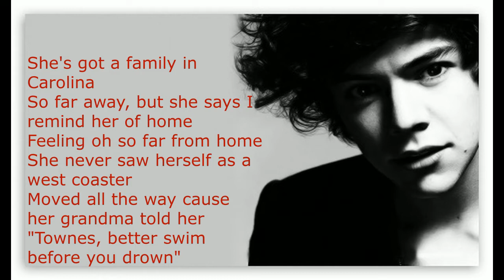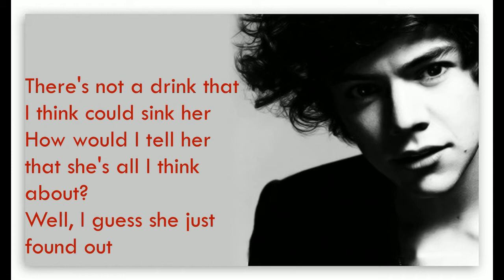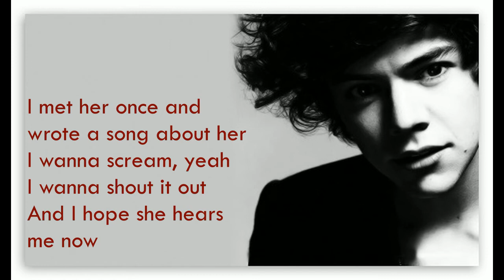Harry Styles | Carolina | Lyrics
"Carolina"

She's got a family in Carolina
So far away, but she says I remind her of home
Feeling oh so far from home
She never saw herself as a west coaster
Moved all the way cause her grandma told her
"Townes, better swim before you drown"

She's a good girl
She's such a good girl
Yeah, she's a good girl
She feels so good

She's got a book for every situation
Gets into parties without invitations
How could you ever turn her down?
There's not a drink that I think could sink her
How would I tell her that she's all I think about?
Well, I guess she just found out

I met her once and wrote a song about her
I wanna scream, yeah
I wanna shout it out
And I hope she hears me now

Oh, yeah
Oh, yeah